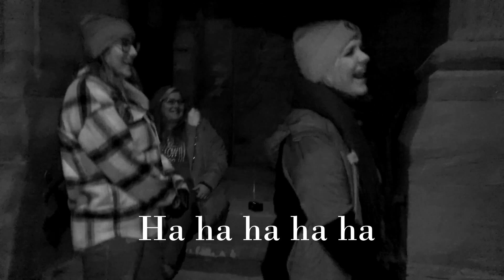Old Niagara Falls Jail | Weeping Willow Paranormal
We were at a haunted sleepover at a near by haunted hostel and we decided to go out on a short investigation to the Old Niagara Falls Jail.
Are spirits still hanging around the jail? Join us and find out!

Thank you for Sarah McKeag  and Kelly Forrest for coming along on this investigation!